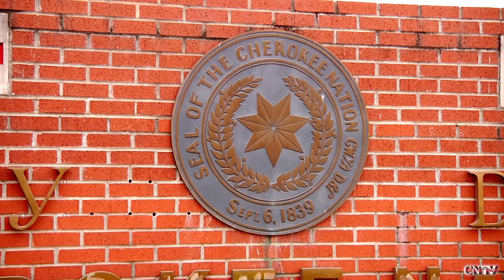3rd anniversary of the “Violence Against Women Act” legislation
Principal Chief Baker and Tribal Council Representative Janees Taylor marked the 3rd anniversary of the “Violence Against Women Act” legislation.